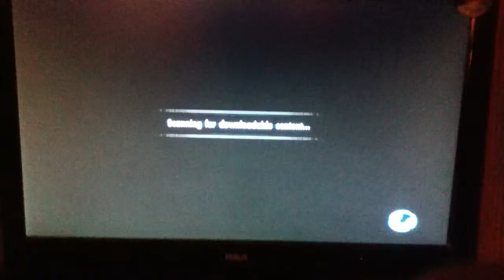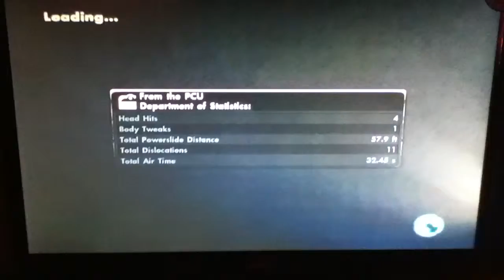Xbox skate 3